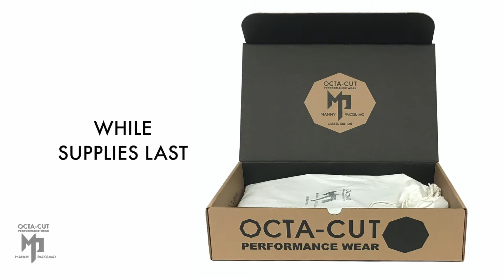OCTA - CUT MANNY PACQUIAO LIMITED EDITION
This is the new collector box...help Manny help the world.